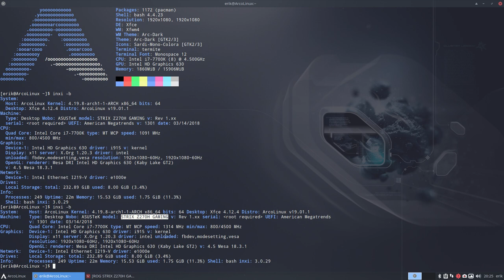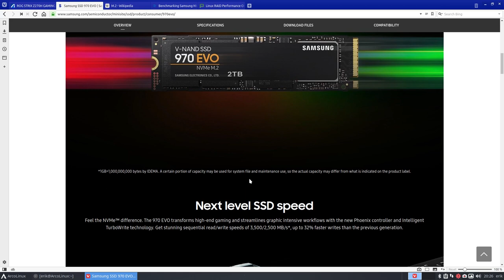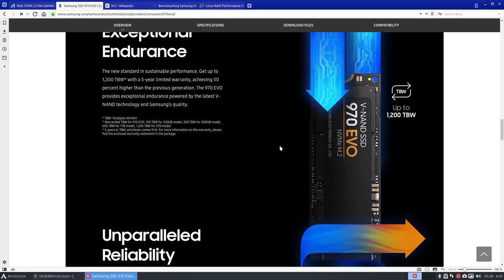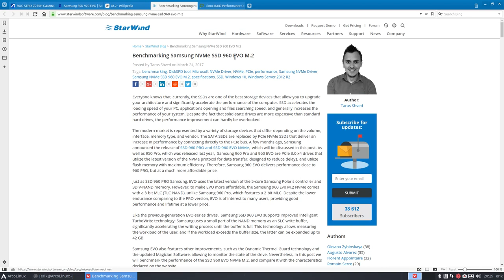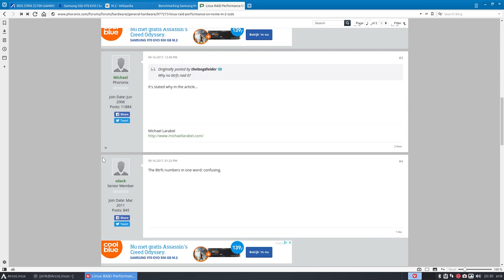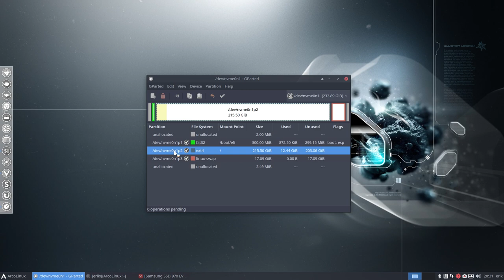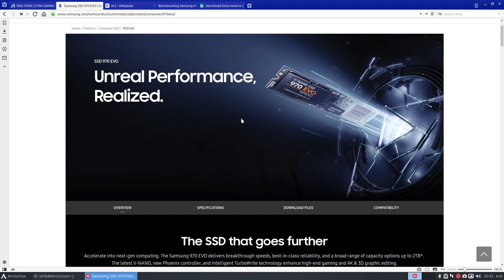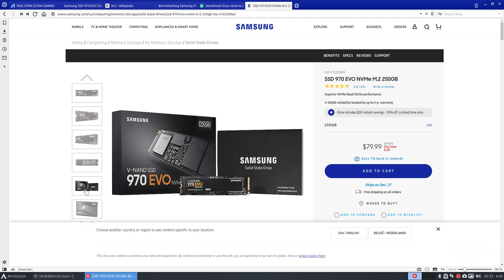ArcoLinux : 733 installing ArcoLinux on Samsung 970 Evo NVMe M.2